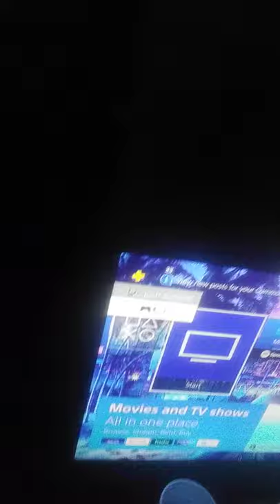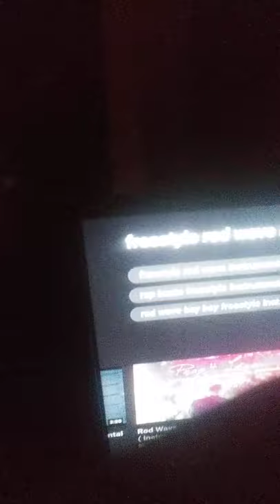AggressiveIndian - After The Storm (Official Snippet Audio)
music video,
music 2020,
music freaks,
musically,music video,
music 2020,
music freaks,
musically,
musica cristiana,
musica romantica,
music music,
music lyrics,
music anime,
music and the spoken word,
music arabic,
music app,
music ariana grande,
music amharic,
a music video,
a musical joke,
a musica,
a music lesson instruments and musical figures for kids,
a music box,
music bank,
music bangla,
music beats,
music box dancer,NBA 2K21 MyNeighborhood Gameplay Features - MyCareer/PlayerBulider And More (PS5 Gameplay)
music box remix,
music box cover,
b music box,
b musica,
b music 2019,nba 2k21 ps5,
nba 2k21 gameplay trailer,
nba 2k21 gameplay ps4,
nba 2k21 gameplay xbox one,
nba 2k21 g league,
nba 2k21 high school,
nba 2k21 hairstyles,
nba 2k21 highlights,
nba 2k21 how to download,
nba 2k21 house,
nba 2k21 hair,
nba 2k21 honsyy,
nba 2k21 houston rockets,
nba 2k21 info,troydan kate,
troydan piggy,
troydan reacts,
troydan fortnite,
troydan draft,
troydan song,
troydan 12-0,
troydan dunk contest,
troydan and kate,
troydan asmr,
troydan and piggy,
troydan and lonzo,
troydan and eddie,
troydan and 2hype,
troydan and tio,
troydan and cashnasty,
troydan breakup,
troydan bol bol,
troydan basketball,
troydan birthday,
troydan basement,
troydan blaze fortnite,
troydan b fresh,
troydan boxing,
troydan triple b's,
troydan world b free,
troydan donj spelling b,
troydan cameo,
troydan custom draft,
troydan curry,
troydan compilation,
troydan chief beef,
troydan catfish,
troydan car,
troydan channel,
troydan c,
troydan donkey kong country,
troydan donkey kong,
troydan drunk,
troydan dumb joe,
troydan dunk,
troydan diss,
troydan d rose,
troydan dwade,
troydan d'angelo russell,
troydan d,
troydan eddie,
troydan edp445,
troydan exposed,
troydan eating,
troydan eric bledsoe,
troydan egg,
troydan eddie 2k,
troydan eats cat food,tiktok live,
tiktok laxed,
tiktok lesbian,
tiktok lalala,
l tiktok,
l tik
troydan chuck e cheese,
troydan fall guys,
troydan fungus,
troydan funny moments,
troydan first video,
troydan fireball,
troydan fortnite win,
troydan fortnite draft
nba 2k21 intro,
nba 2k21 ios,
nba 2k21 is coming soon,
nba 2k21 ign,
nba 2k21 information,
nba 2k21 illuminati,
nba 2k21 ipodkingcarter,
i got nba 2k21 early,
i preordered nba 2k21,
nba 2k21 jackedbill,
nba 2k21 jumpman,
nba 2k21 jumpshot,
nba 2k21 ja morant,
nba 2k21 joe knows,
nba 2k21 jordan
music core,
music country,
music channel,
music codes,
music class with the boys
musica cristiana,
musica romantica,
music music,
music lyrics,
music and lyrics,AggressiveIndian - After The Storm (Official Snippet Audio)
music anime,
music arabic,
music app,
music ariana grande,
music amharic,
a music video,
a musical joke,
a musica,
b musica,
b music 2019